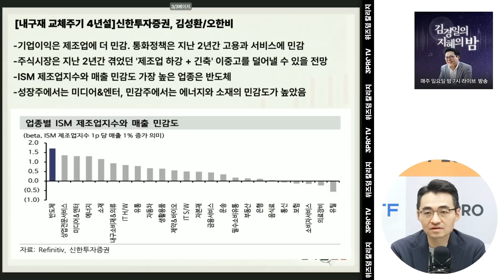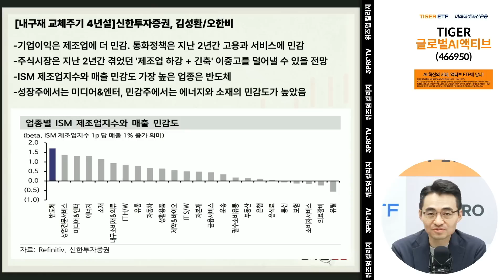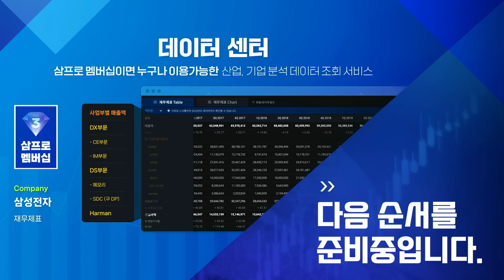약보합 출발, 그래도 버티는 장 초반 f. 염승환, 박근형 [오프닝벨 라이브]